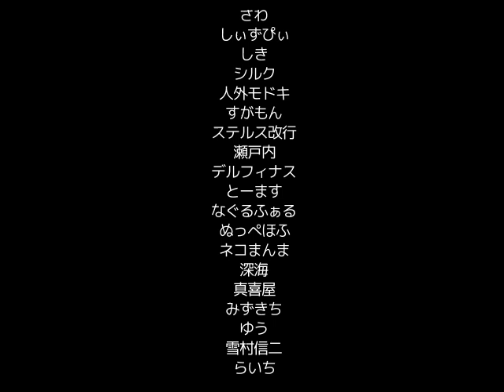Monmusu Quest Paradox RPG Part 3 Demo - Part 7.5 - The Great Decision, Ilias Side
Monmusu Quest Paradox RPG just had its Part 3 Demo released. I'm here to walk you through it.

In Part 7.5, we make the Great Decision, with Ilias as our companion.

This wraps up the demo. If you want to help me choose which route to take when Part 3 comes out in full, see this poll